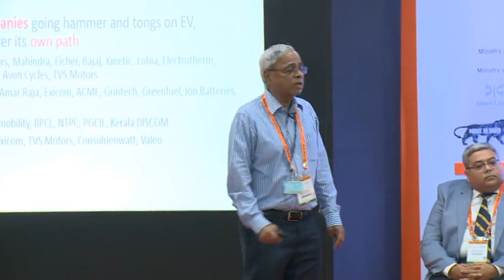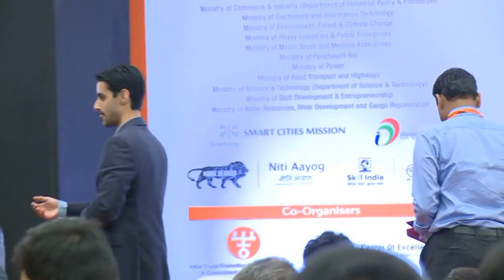4th Smart Cities India 2018: Transport (EV & Battery Tech India Summit) - PD1: Ecosystem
Panel Discussion: Ecosystem popularising EV's in India

Moderator: Mr. Dhruv Behl, Founder & Editor, autoX, India

Keynote Address: Dr. Ashok Jhunjhunwala, Principal Advisor, Minister of Railways, Government of India, New Delhi, India

Panelists:
-Mr. Allen Tom Abraham, Analyst, Bloomberg New Energy Finance, India
-Mr. Girish Kamala, Director and Country Head Automotive, Infineon Technologies, India
-Mr. Manoj Karwa, Vice President, Clean Wave Technologies, USA
-Mr. Awadhesh Kumar Jha, Vice President, Fortum, India
-Mr. Sudeep Kumar Banerjee, Vice President - Business Development, Shriram Automall India Ltd., India
-Dr. Paritosh Nandi, Director, EnVERT E-Vehicles, Pvt. Ltd., India
-Mr. Abhishek Ranjan, AVP, System Operation & Head Renewable and DSM Initiatives, BSES Rajdhani Power Ltd., India